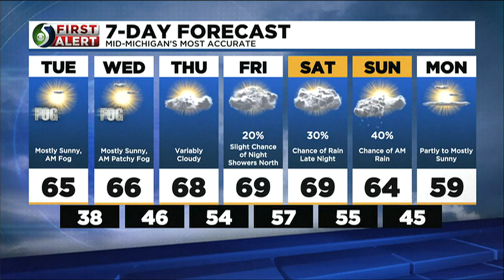First Alert: Tuesday Morning Forecast, Nov. 1st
Meteorologist Mathieu Mondro has your Tuesday morning forecast.